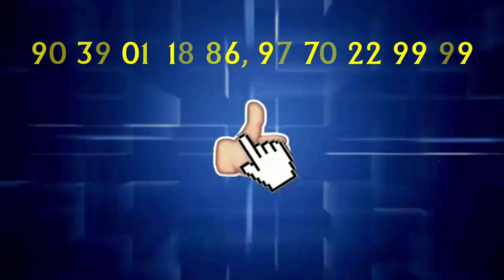बागेश्वरधाम सराकर ने आक्रोशित होते हुए कहा की उन्हे जो सत्य लगा उन्होंने कहा जो बोलना था वह बोल दिया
बागेश्वर धाम सराकर ने आक्रोशित होते हुए कहा की उन्हे जो सत्य लगा उन्होंने कहा जो बोलना चाहिए था वह उन्होंने बोल दिया